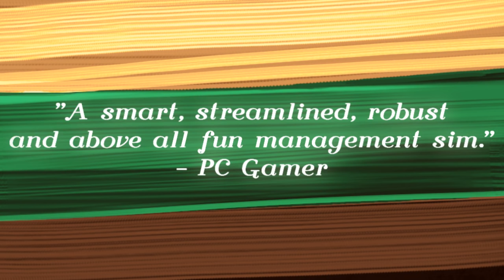Painters Guild - Launch Trailer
Painters Guild is a management sim where you control an art academy in the Italian Renaissance. Paint artwork as beautiful as the Mona Lisa. Hire painters like Leonardo da Vinci and millions of randomly generated ones. Expand and customize your guild with furniture and more.